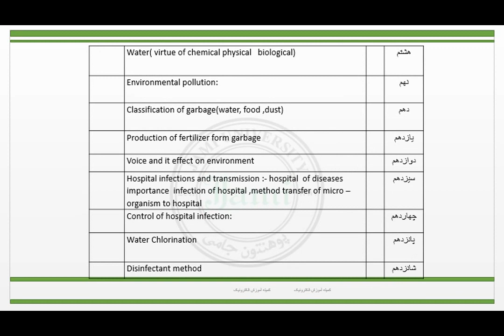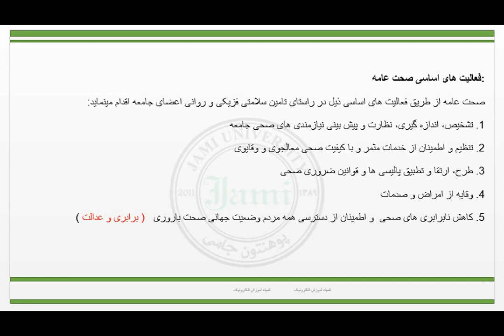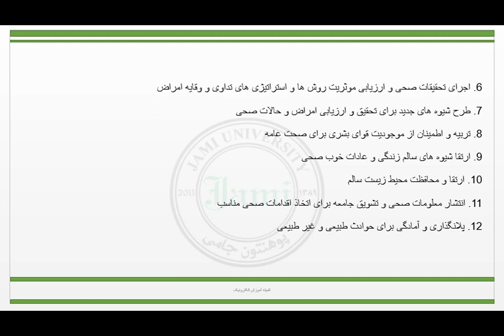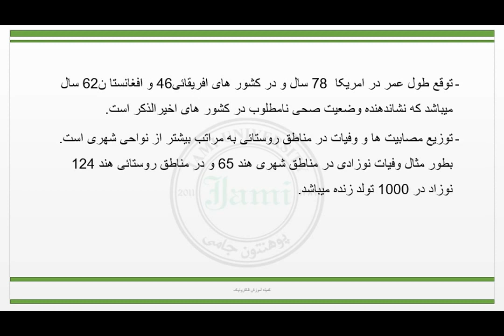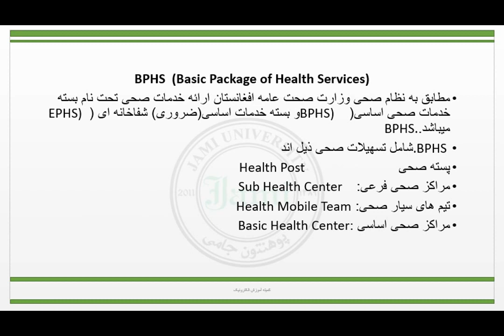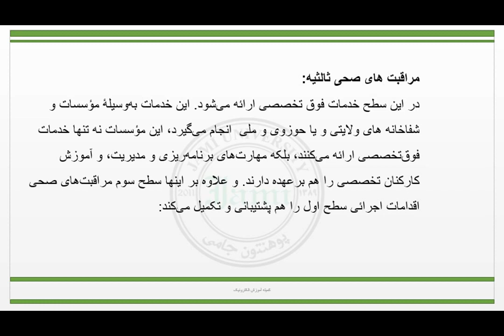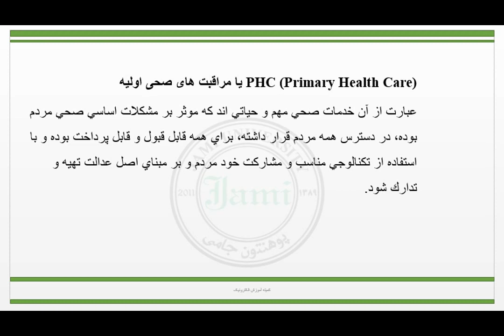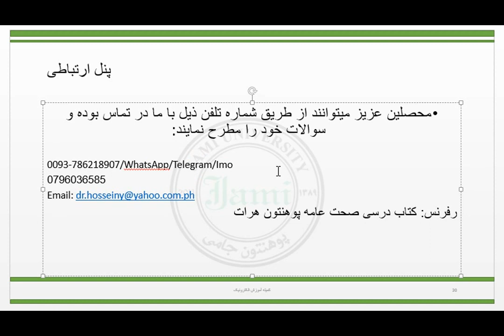جلسه اول مضمون صحت عامه سمستر هفت